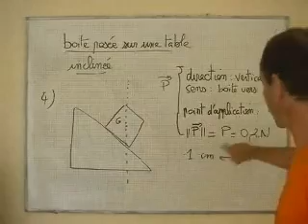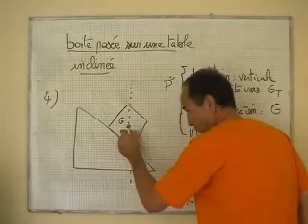cours seconde/ ch8: la gravitation universelle/ représentation du vecteur poids